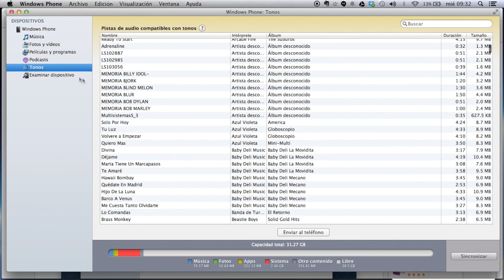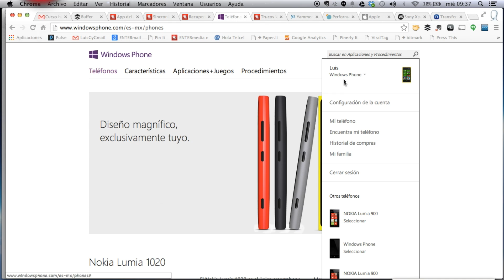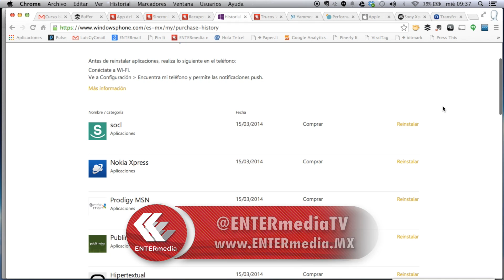Tutorial: ¿Cómo cambiarte de iPhone a Windows Phone?